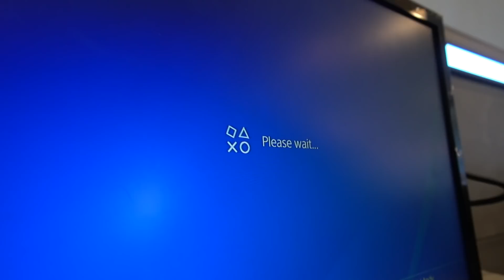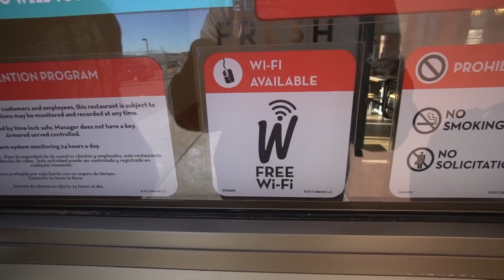PLAYING FORTNITE IN STORES!